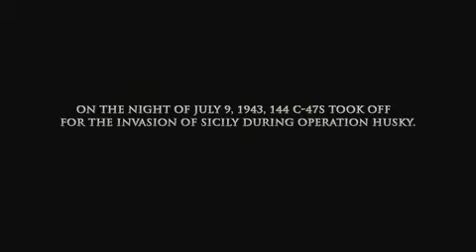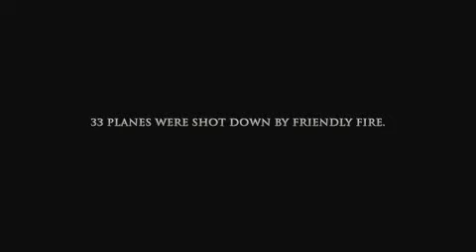Medal of Honor Airborne trailer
The original medal of honor airborne trailer. it was HD but like i said before, who knows what youtube will do to it